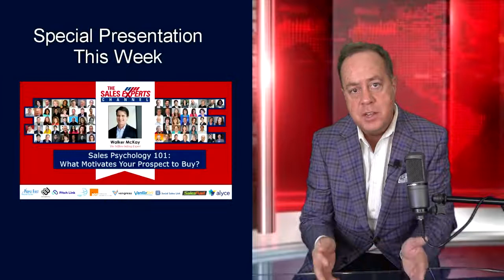January 18 Weekly Programming Update The Sales Experts Channel in Lehman's Terms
Weekly Programming update video for  The Sales Experts Channel January 2021

More information on Video Brand Ambassador, Sales Trainer Doug Lehman and his Business Services Check Out . Social Selling Sales Training Videos and Social Media Sales Training Videos